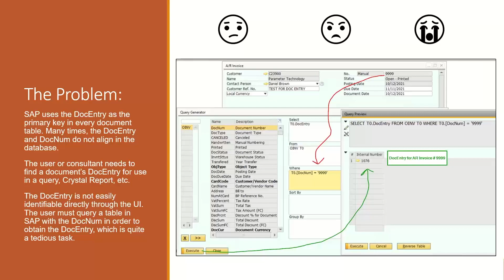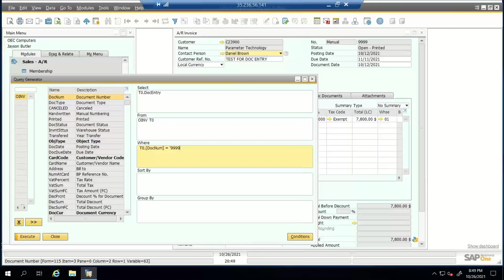How to Find Docentry in SAP Business One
Focus-in as Pioneer Consultant Lauren demonstrates How to Fin Docentry in SAP Business One!

Interested in learning more about why so many SAP Business One users love working with Pioneer B1? Go to our website to consult with us or gain more general knowledge of the benefits of working with us